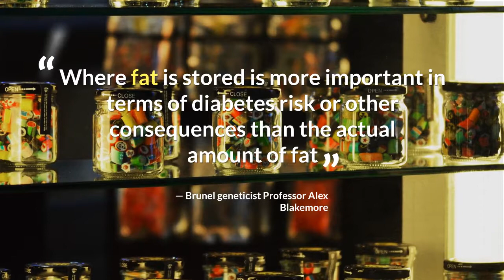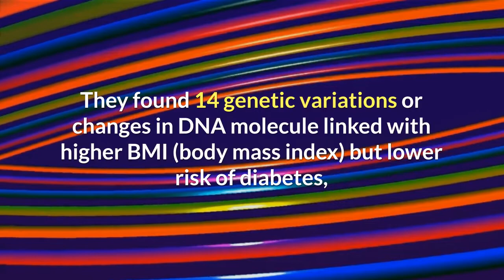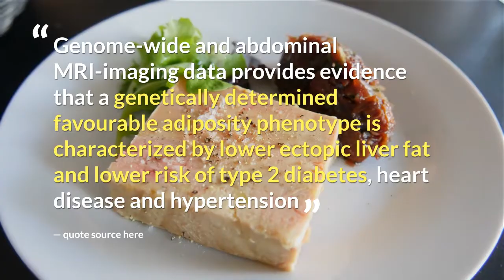Genetic factors tied to obesity may protect against diabetes